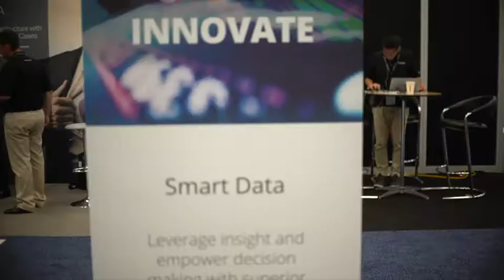Using Smart Data to gain Insight and Intelligence for Next Gen Networks and Services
NETSCOUT visibility, insight, and intelligence provides Service Providers the confidence to innovate and accelerate the development and deployment of new initiatives including NFV/SDN/Cloud, IoT and 5G